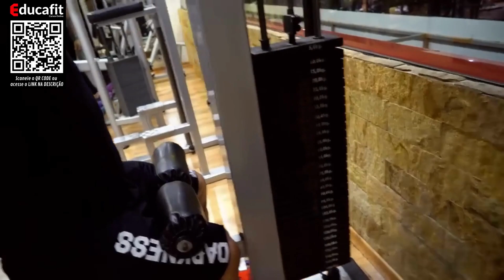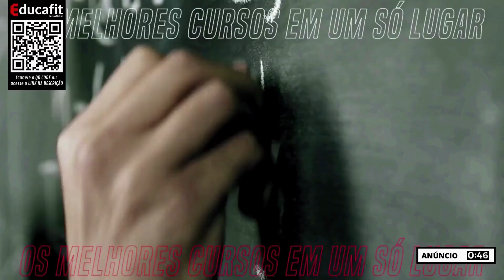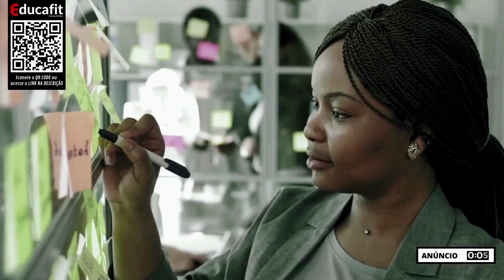FÁBIO GIGA E THIAGO LINS DÃO DICAS PARA TREINO DE DORSAIS E POSTERIOR DE OMBROS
Fábio Giga e Thiago Lins comandam um treino completo de costas com ênfase em posterior de ombros, no estilo DARKNESS que eles mais gostam, e dão dicas para manter o "estilo pesado" de treinamento com segurança, técnica e eficiência.

Deixe sua opinião ou pergunta nos comentários, quais dicas desses monstros vocês gostariam de saber.

Você já conhece a maior plataforma de educação física do Brasil?

Loja Fitness da Amazon

Créditos vídeo:
Integral TV:  @integralmedica